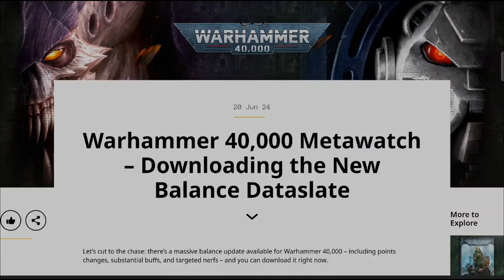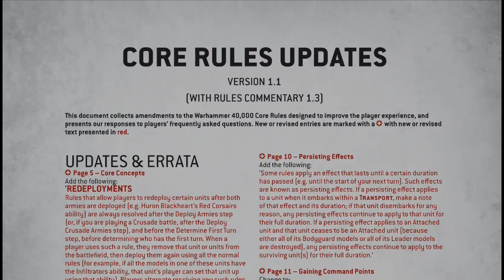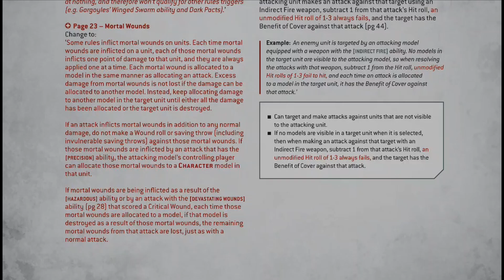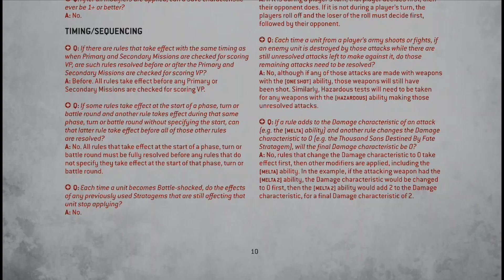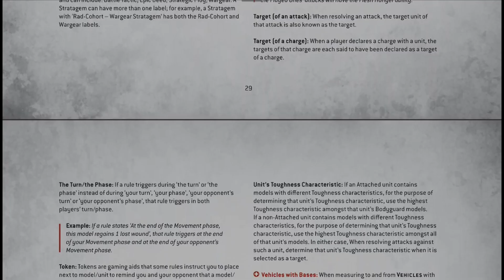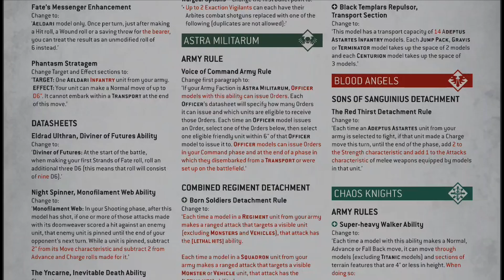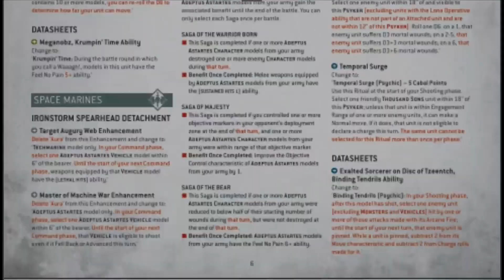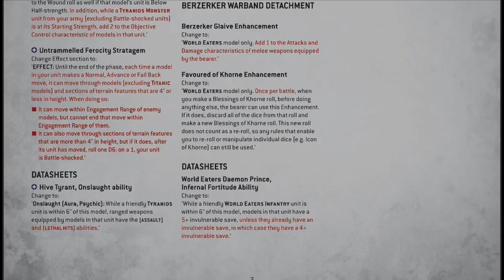Vlog Runt of FAQ 40k June 2024 [ENG] Core Rules & Commentary & Balance Dataslate Leviathan update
Update FAQ released the  20 June 2024 about the core rules, FAQ and Commentary  of the 10th edition of Warhammer 40000, Leviathan

This is a runt cause the mess the warhammer 40k rules are. It is introduced new rules about devastating wounds and movement.